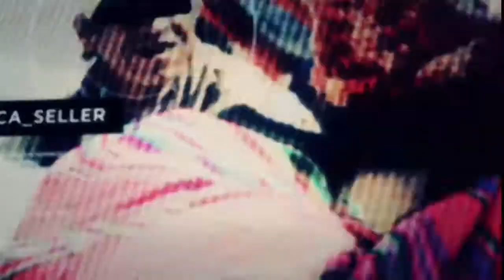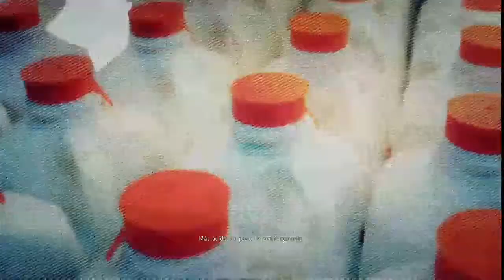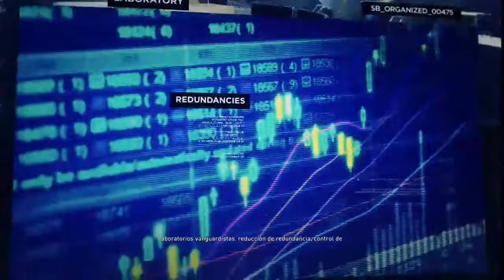Tom Clancy's Ghost Recon Wildlands - Ep. 4 La mamavan asesina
Nuevo episodio de esta hermosa serie!
En este episodio nos adentraremos en el negocio de Santa Blanca con la cocaína y como es que consiguen dinero para poder mantener a flote el narco-estado que intentan crear. Buscando al nieto del Yayo ocurre una grave tragedia!